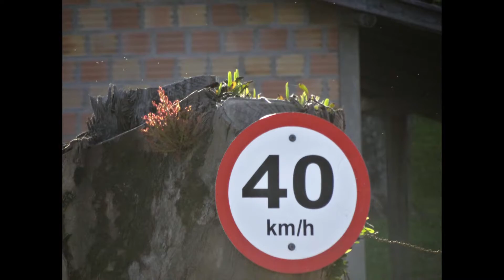Wish you were here - Acoustic Hits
Sunrise
Sao Borja Farm
Sao Leopoldo - Brazil

(In memory of my mother)

Photography & Editing